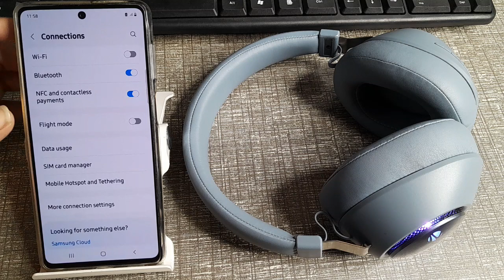how to set Bluetooth headphone rename in Samsung Galaxy m52 5g